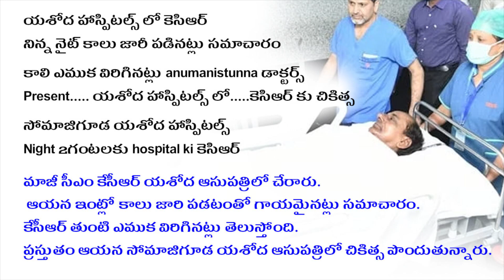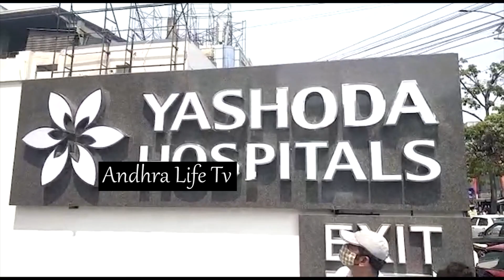హాసిపిటల్ లో KCR కాలి ఎముక విరిగినట్లు anumanistunna డాక్టర్స్ | KCR In Yeshoda Hospital | ALTV